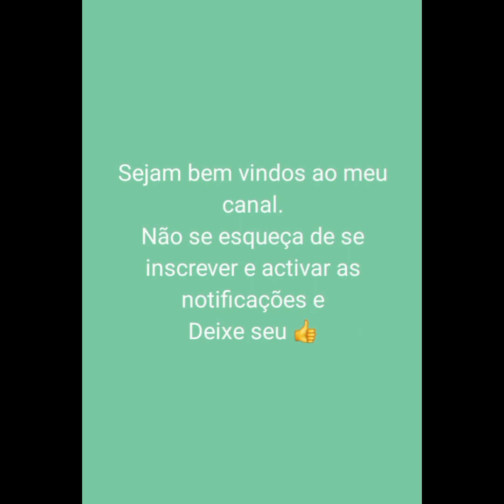Tem ESPAÇO pequeno,aqui TEM DECORAÇÕES ESPECIAIS e ÚNICAS que vc nunca viu de Móveis lindos olha só